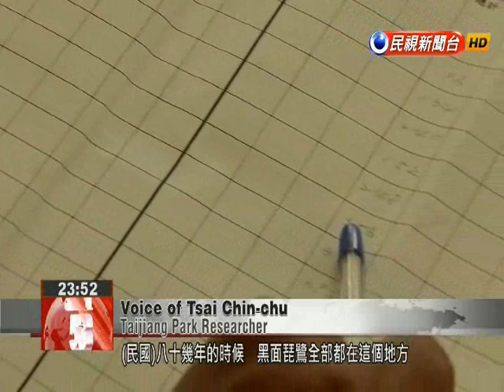Changing agricultural practices pose a threat to the black-faced spoonbill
Taijang National Park in Tainan is known for its abundant wetland ecosystem and in particular for being home to the endangered black-faced spoonbill. But changing farming practices in Tainan are threatening the survival of these birds. The black-faced spoonbill previously benefited from shallow waters provided by milkfish farms, but with milkfish proving costly to breed, farmers have turned to different forms of aquaculture, leaving the birds searching for new places to forage. With winter about to give way to spring, a group of bird enthusiasts is using this opportunity to track migratory birds at Taijiang National Park. The most popular bird is the black-faced spoonbill, a species that has been in Taiwan for more than 150 years and is listed as a first-class endangered species.Chen Bing-nanTaijiang Park VolunteerIn 1989, the number of black-faced spoonbills fell to just 288, putting them on the brink of extinction. Through 30 years of international protection efforts, their numbers have gradually risen to around 3,000.Kuo Tung-huiTaiwan Wild Bird SocietyThe government specially designated (Taijiang National Park) wetlands to care for the (black-faced spoonbill).Established in 2009, the Taijiang National Park includes Sicao Wildlife Refuge, Chiku Lagoon and other nearby areas. In addition to the area’s rich ecosystem, local aquaculture includes farming milkfish. After the winter harvest, water levels are typically lowered to around 30 centimeters, allowing the black-faced spoonbill to eat the remaining fish unwanted by farmers.Voice of Chen Bing-nanTaijiang Park Volunteer Oyster ponds have a lot of random fish which farmers can’t use but are the favorite food of the black-faced spoonbills.During the winter of 2014, the number of black-faced spoonbills coming from northeast Asian areas totaled 2,034, roughly 62 percent of the world’s entire population. This is the highest number ever recorded, but there are signs a crisis could be looming. Voice of Tsai Chin-chuTaijiang Park Researcher In the 1990s, most of the black-faced spoonbills were located here. But in November 2014, we found that this (primary habitat) only accounted for about one-third of the population.Tsai Chin-chu has been recording the number of black-faced spoonbills in Taijiang National Park for the past 15 years. Recently he has found that their numbers in this primary habitat have been falling each year, which may be due to a change in farming practices.Tsai Chin-chuTaijiang Park Researcher Farmers now think that too much manpower, money and electricity are needed to raise milkfish. For this reason, they’re changing their operations.As farmers can no longer afford to raise milkfish, they are switching over to higher value products such as clams. Wang Chuan-chingFarmer For nearly (1 hectare) of clams, if you deduct the cost of breeding and rent, you can earn income of about NT$200,000. In a very good year, if everything goes well, you can (earn) about NT$4 million.Unlike milkfish farming, where a winter break is needed, clams have no trouble with the four seasons. They don’t need water levels to be lowered. This change makes it more difficult for black-faced spoonbills to feed.Huang Kuang-yingTaijiang Park Conservation Chief(Clam farming) requires water of about 1 meter deep. This is too deep for the black-faced spoonbill, which can only feed when water is about 20 centimeters deep.To promote ecological conservation, the Tainan City government began offering low cost rent in 2009 to fish farmers in the Chiku area near Taijang National Park. The government stipulated that only shallow water farming was permitted to allow black-faced spoonbills and herons to forage. The national park service created experimental pools to encourage farmers to continue the cultivation of milkfish.Tsai Chin-chuTaijiang Park ResearcherWe hope that changes in farming practices in some areas allow us to begin operations to restore the original balance and help support the black-faced spoonbill.After three years of trying to make wetland wildlife more abundant, one can see more mangroves. This experimental fishpond is gradually attracting black-faced spoonbills for foraging.Tsai Chin-chuTaijiang Park ResearcherBlack-faced spoonbills come to forage and spend the night. We can actually see some success in attracting black-faced spoonbills back to the area.While the national park continues to hope that farmers will return to traditional fish farming, many have little interest. They say shallow water milkfish farming is simply too hard to earn a living.FishermanIn (deepwater), we can raise around 20,000 to 30,000 fish, and with shallow water, just 5,000. When it comes to milkfish, we’ll definitely lose money. Just our electricity costs are so high. Before it was just over NT$30,000 a month but now it has risen to more than NT$100,000.Some are seeking a balance between conservation and earning a living. In fact, there are many successful international ...